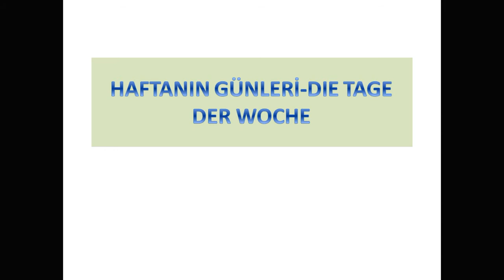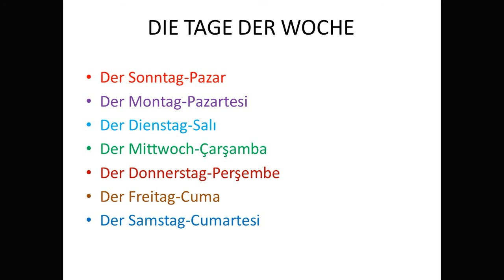Almanca Kelime Listesi - Haftanın Günleri - Die Tage der Woche